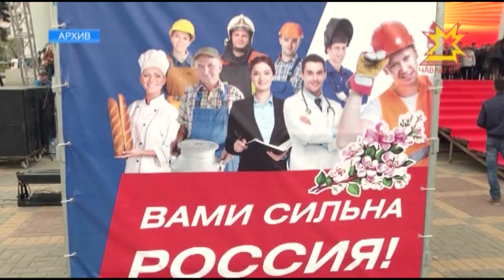Çу уйăхĕнчи кану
Çĕнтерÿ кунĕ умĕн Раççейре тепĕр пысăк пулăм, Ĕçпе çуркунне уявĕ. Çавна май çитес эрнерен канмалли кунсем те ытларах пулĕç.